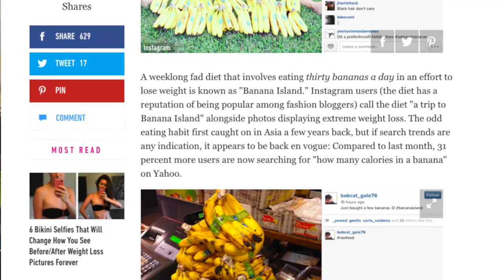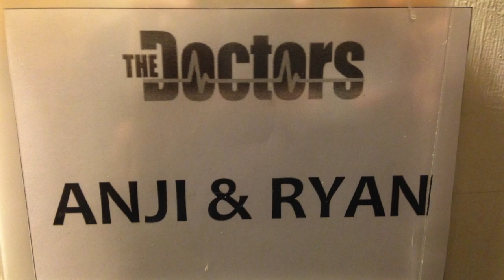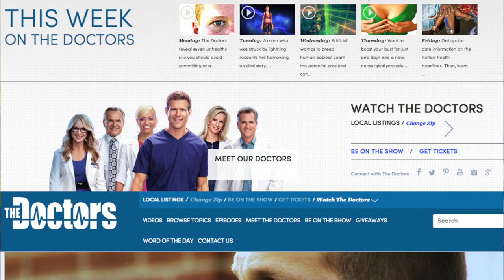HHV To Appear On 'The Doctors' National TV Show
Happy Healthy Vegan will appear soon on national television!

UPDATE: TheDoctors episode with us airs on October 16th! Please tune in, then respond on their

Anji and Ryan discuss their recent experience in Hollywood, filming a short segment for the CBS show 'The Doctors'. The celebrity doctors asked the duo about the "banana diet", which cosmopolitan.com (ie: Cosmo) recently wrote a popular but biased story about.

Despite the doctor's skepticism, the Anji and Ryan did their best to set them straight about the healthy benefits of a 100% plant based diet that includes lots of bananas. Check out photos from their morning at the Paramount Studio, too!

Music: "Beatitude" by Lovespirals. Listen and buy the digital download or CD